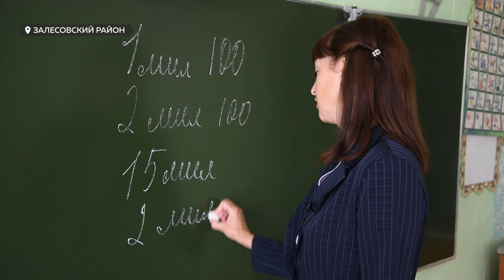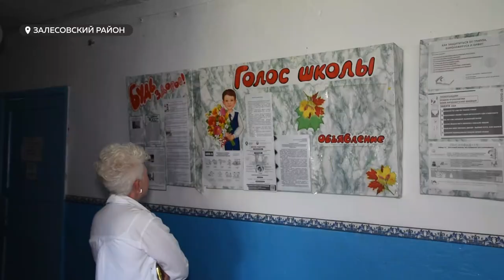Малокомплектная школа из Залесовского района может попасть в программу капитального ремонта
Малокомплектная школа из Залесовского района может попасть в федеральную программу капитального ремонта до 2026 года. В Алтайском крае начали формировать реестр учебных заведений, которые примут участие в конкурсе на финансирование. В числе претендентов – 300 с лишним учебных заведений края